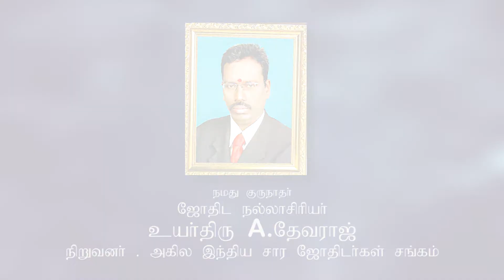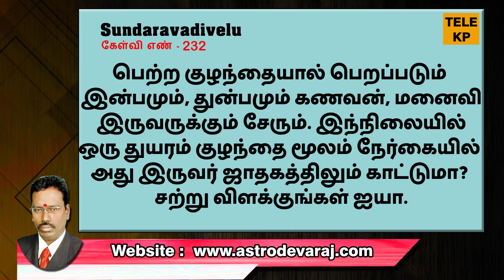குழந்தை மூலம் ஒரு துயரம் நேர்கையில்... அது பெற்றோர் ஜாதகத்திலும் காட்டுமா?|ASTRO DEVARAJ|TELE KP